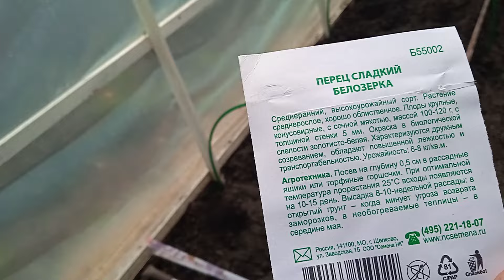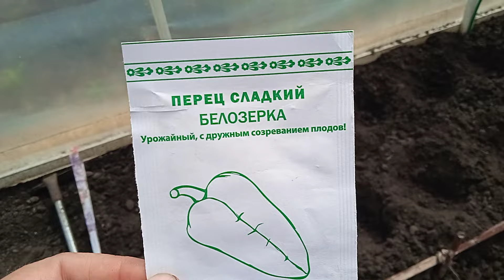Сажаю в Теплицу ПЕРЕЦ Сладкий сорта "БЕЛОЗЁРКА"!!! Рассада ХОРОШАЯ!!! 29.4.24г.